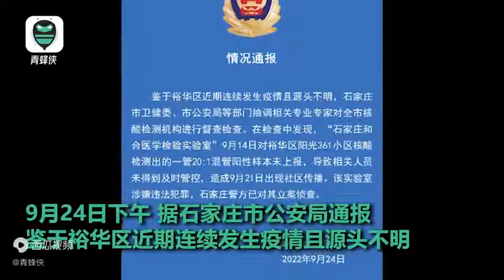检出混管阳性未上报，河北石家庄一核酸检测机构被立案侦查